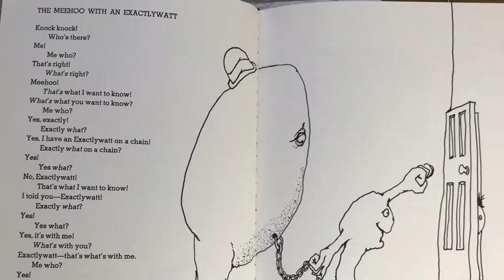The Meehoo With The Exactlywatt